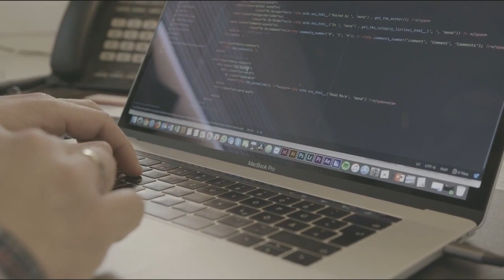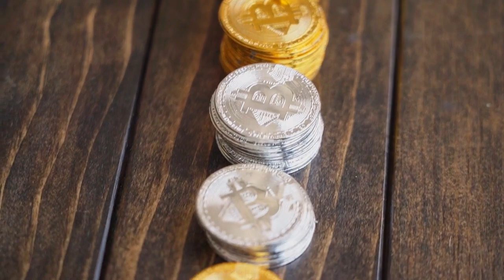⭐️ Bitcoin sees record Stock-to-Flow miss — BTC price model creator brushes off FTX blip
Bitcoin price action since FTX feels like the world has ended, says Stock-to-Flow creator PlanB.